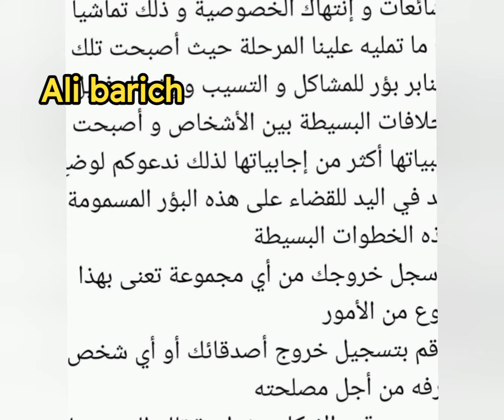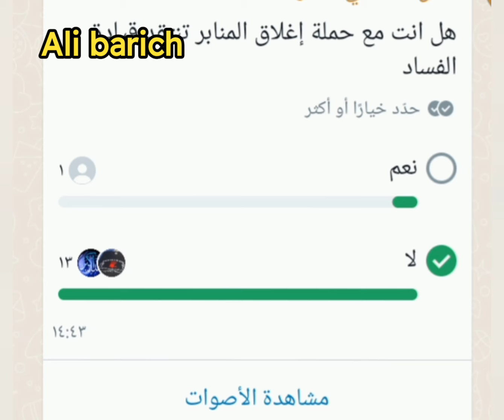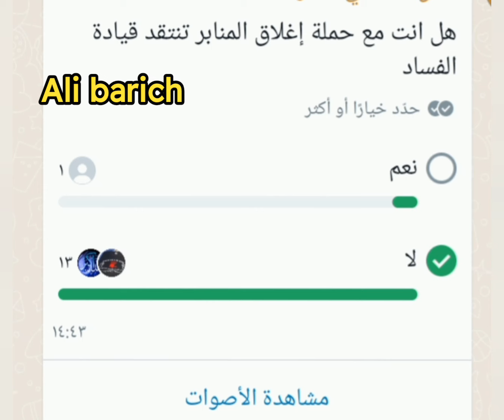فضـ ـيحة البوليساريو تطلق حملة لإغلاق المنابر الوتسابية التي تفـ ـضح قيادييها و مسؤولين البوليساريو